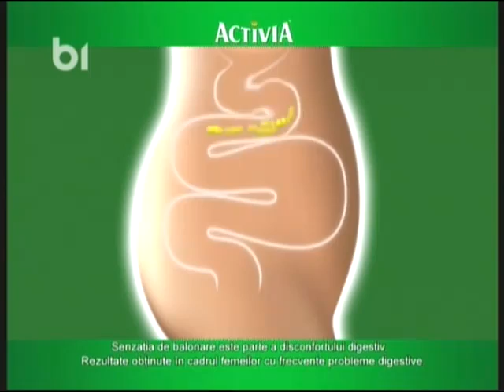Dezintoxicarea Psihică - partea 4 /5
invitat : Mihăiţă Toma (terapeut, psiholog)

video-uri preluate de pe fostul canal youtube "EmisiuniTvLive"
Aici gasiti noile sale canale :

Emisiunea " 360 Grade " realizată de Alina Bădic (B1 tv ,în fiecare sâmbătă ora 16:30 , reluare duminica 17:30)